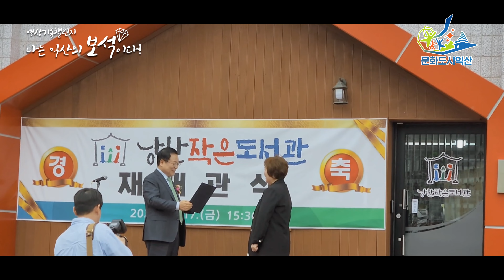익산시민영상기록챌린지! 즐기며 공연하는 기타여행!(나익보 한성욱님)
【익산시민들의 보석같은 이야기를 수집하는!
익산시민영상기록챌린지! 나는 익산의 보석이다! 시즌3】

"익산시 낭산면에는 작은도서관이 있답니다!"

낭산작은도서관의 재개관을 기념하기위해
식전공연팀으로 초청되어 기타연주를 선보인
영상을 기록하여 보내주셨네요~

작은도서관과 잘 어울리는 기타공연

여러분들의 영상도 기다립니다^^
아래 링크로 신청해보세요~

시민이 직접 촬영하고 제작한 영상을 모아
매주 토요일마다 업로드해드리고 선정되신 분들께는
다이로움 포인트(5만원)를 충전해드려요^^